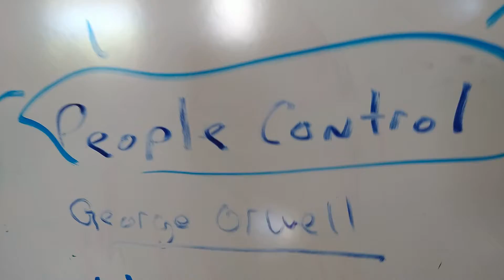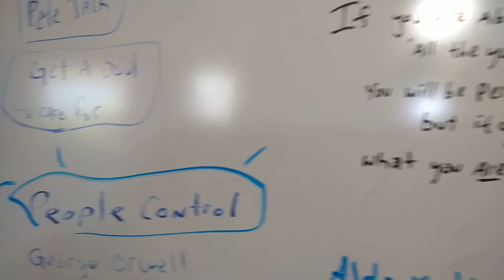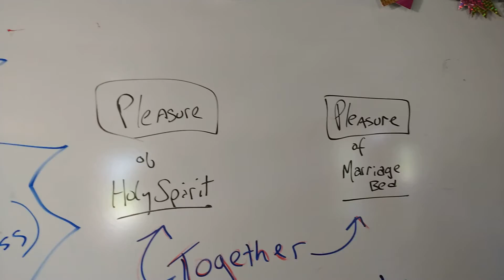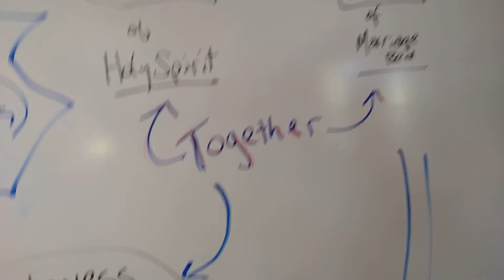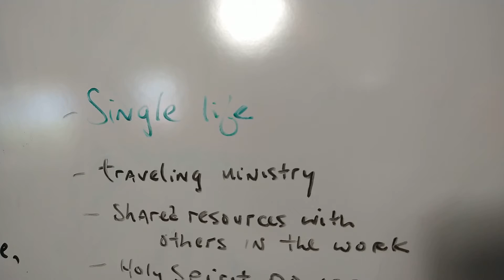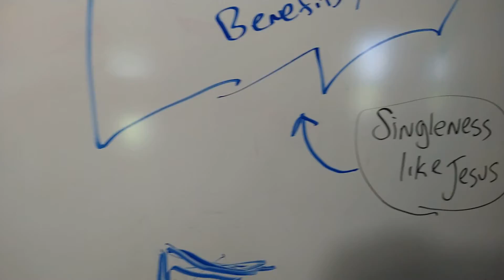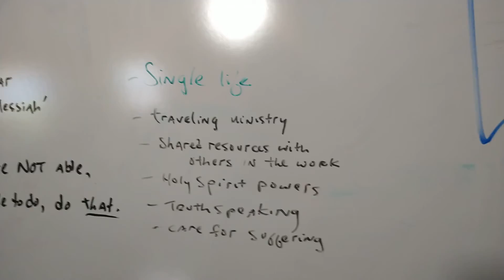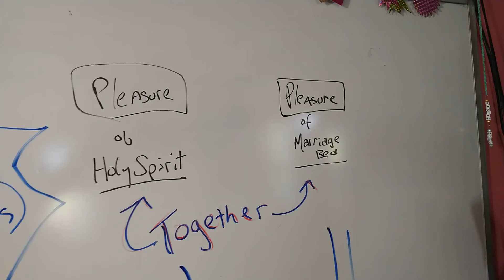pleasure pleasure pleasure